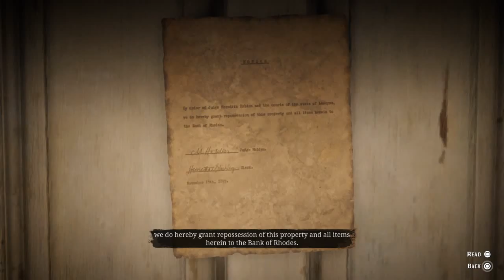Red Dead Redemption 2 Part 77 A Slave Owner